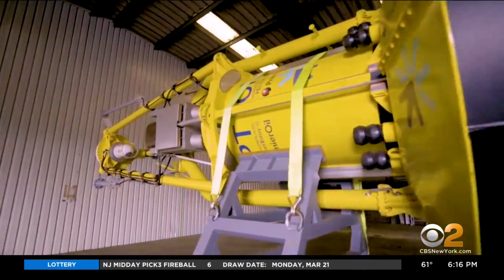New Jersey mulls wave power for Gov. Murphy's plan of 100 percent clean energy by 2050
There has been a pitch to use wave power in New Jersey. CBS2's Meg Baker has details on how the coastline could be a part of the state's clean energy future.